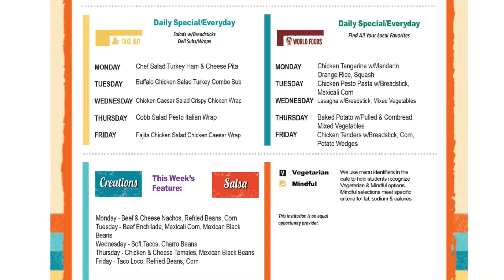September 10 Announcements